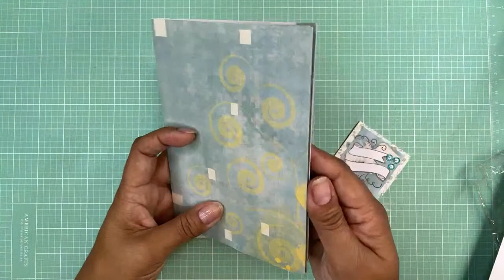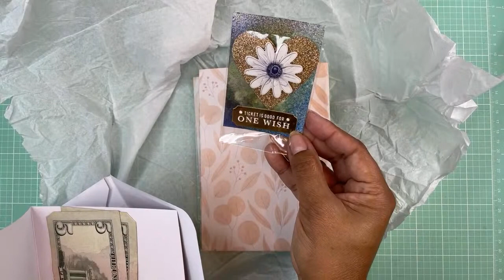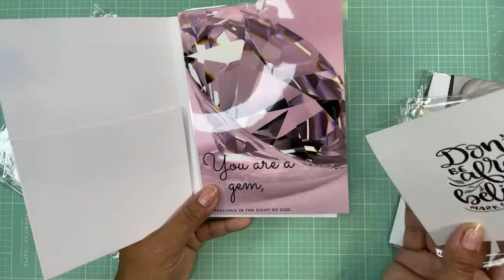New Sophisticated Ephemera Folder and Hidden Altered Paperclip Swap Reveal, Part 1 of 3, CONTINUED!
Mailing Address:
Vianney Luna
United States